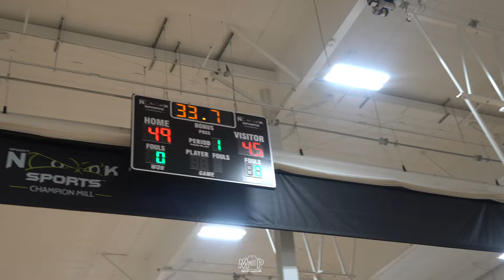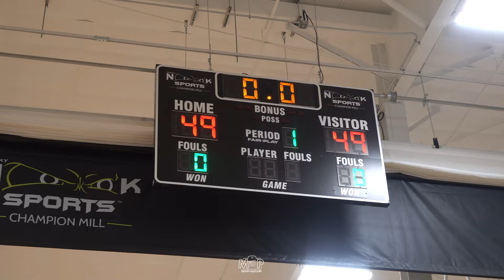Craziest GAME EVER!!! Team Takeover Vs Boo Williams In A Crazy Intense Game 😳😱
Team Takeover faced off against Boo Williams in a crazy intense game that ended on a bad call from the ref. These two 2027 teams could possibly be the best in their class.